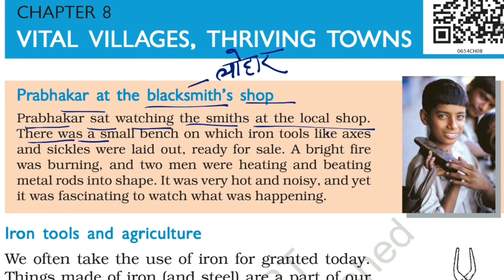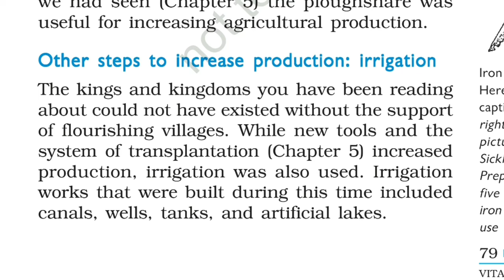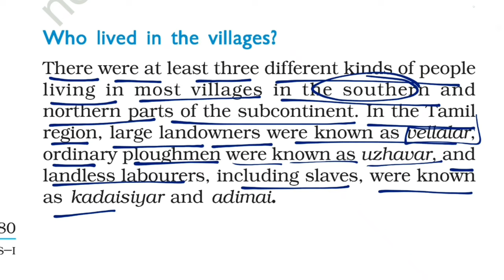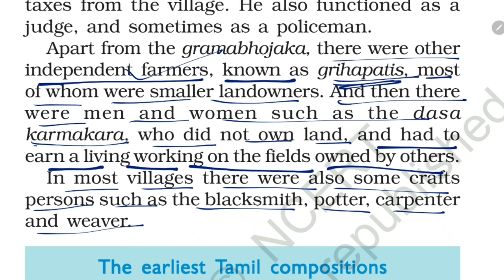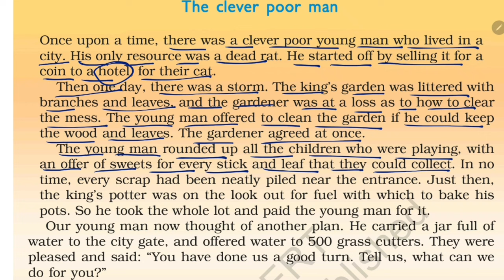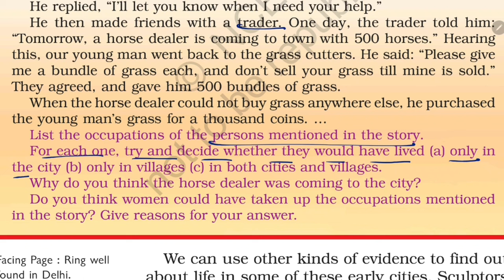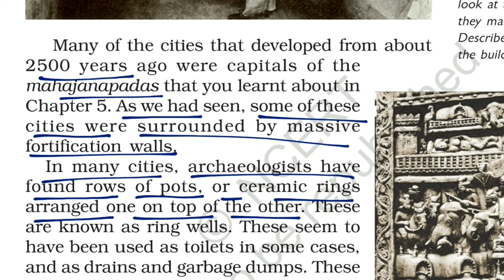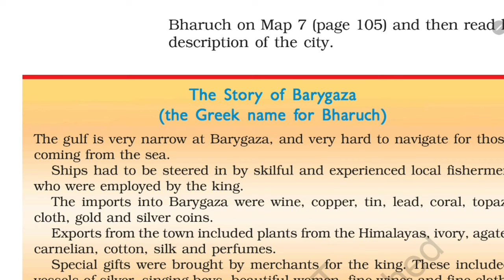(PART-1) Vital Villages, Thriving Towns / Class-6 History NCERT Chapter 8 हिंदी Explanation KV Tchr